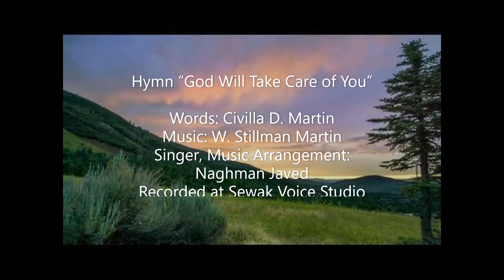Hymn "God will take care of you " by Naghman Javed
Hymn “God Will Take Care of You”
Words: Civilla D. Martin
Singer, Music Arrangement: Naghman Javed
Recorded at Sewak Voice Studio